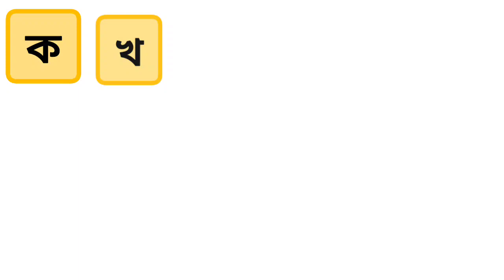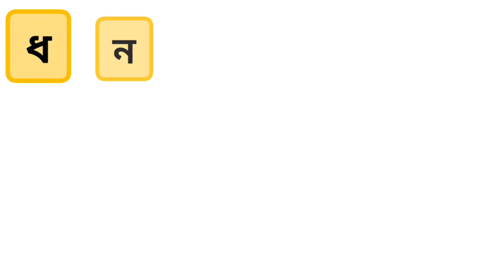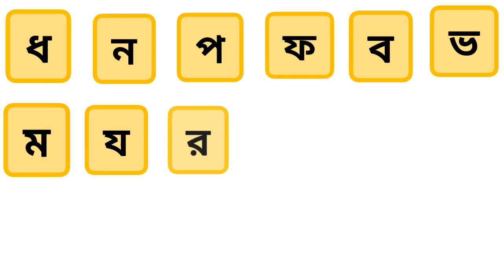বাংলা স্বরবর্ণ এবং ব্যঞ্জনবর্ণ অ আ ক খ | অ আ ক খ পড়া | বাংলা বর্ণমালা অআইঈ কখগঘ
বাংলা স্বরবর্ণ এবং ব্যঞ্জনবর্ণ অ আ ক খ | অ আ ক খ পড়া | বাংলা বর্ণমালা অআইঈ কখগঘ @sathibiswas5775
VidyaGayn Sathi channel-এ আপনাদের সবাইকে স্বাগতম। আজকে আমরা শিখবো বাংলা স্বরবর্ণ এবং ব্যঞ্জনবর্ণ।